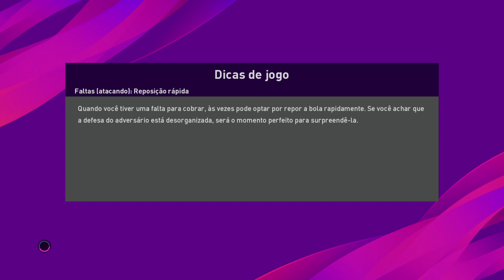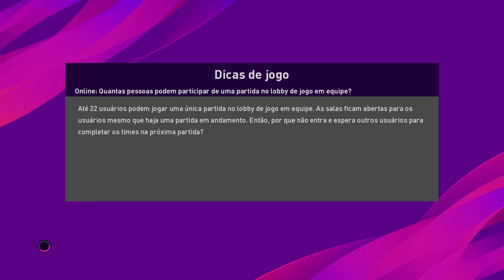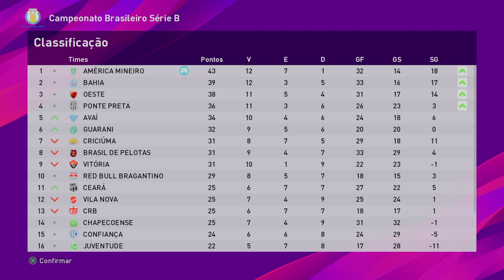eFootball PES 20 - Master Liga - no lenda #149